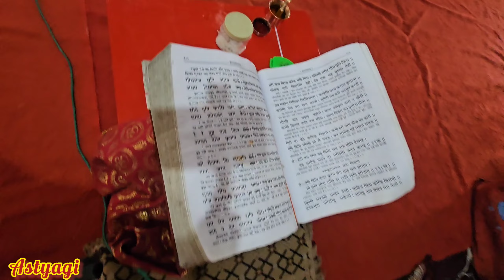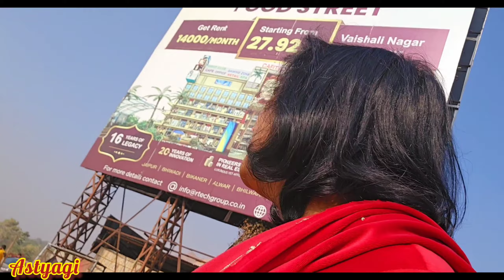चाय पीने के बाद कुल्लहड फोड़ने का मजा ही कुछ और हैं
# anjna motivational
aloo ka paratha
Chai
Chai ka kullerh
travel vlog